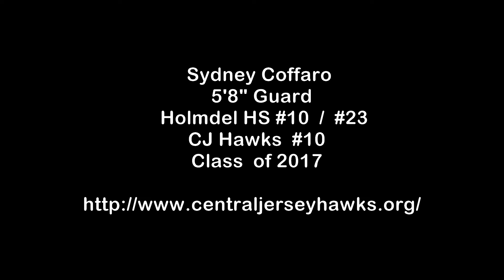Sydney C. CJ Hawks Class of 2017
Sydney C.Highlights  CJ Hawks Class of 2017
Holmdel HS #10 / #23
CJ Hawks #10